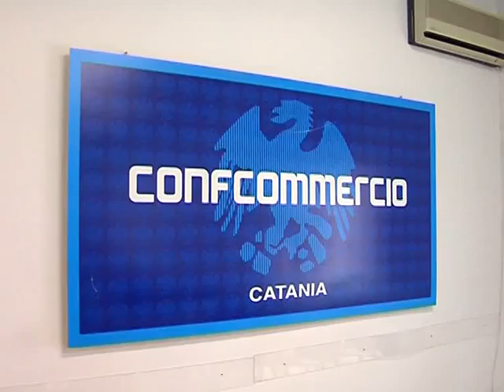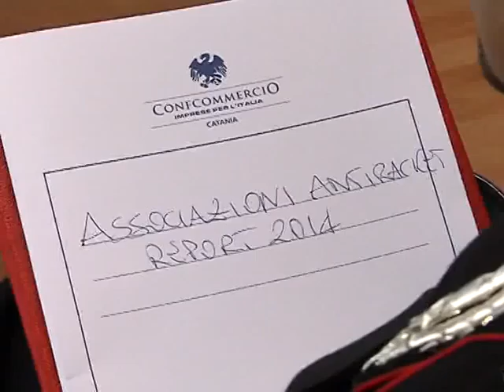CONFCOMMERCIO SONIA DS